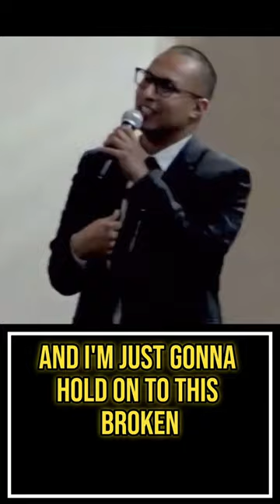God Wants It All Not Just The Good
From “Hiding From A Healing “

Are You Hiding from your Healing?

A message reminding us that we’re all in a flesh that’s faulty and weak and need God to heal us and strengthen us daily.